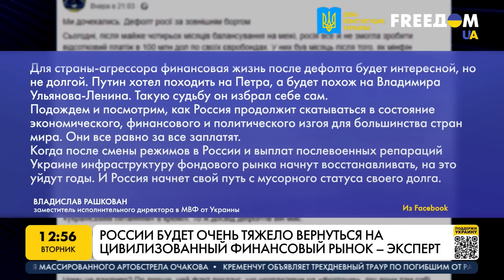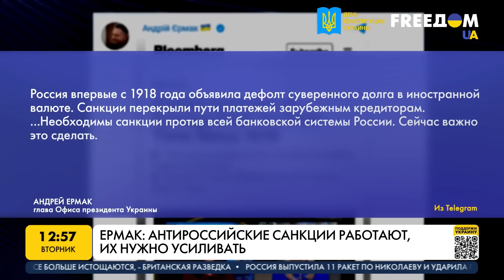Впервые за 100 лет: дефолт в России. Марафон FreeДОМ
В России наступил дефолт по внешним обязательствам – впервые с 1918 года. В ночь на 27 июня истек льготный период для выплаты около 100 миллионов долларов просроченных платежей по гособлигациям, сообщает агентство Bloomberg. Деньги у России есть, однако рассчитаться по своим обязательствам она не может, так как платежи заблокированы санкциями. Дефолт в РФ подтвердило и рейтинговое агентство Moody’s. Дефолт сильно ударил по финансовому имиджу России, который обычно закрывает для страны выход на внешние рынки заимствований на многие годы. Вернуться на цивилизованный финансовый рынок даже после войны стране-агрессору будет очень тяжело.
Тему обсуждаем в прямом эфире марафона "FreeДОМ" на телеканале UA с Сергеем Хестановым, российским экономистом.